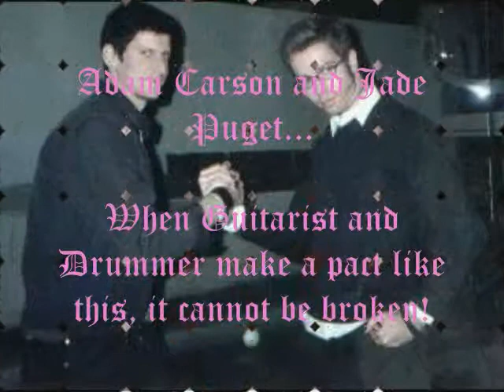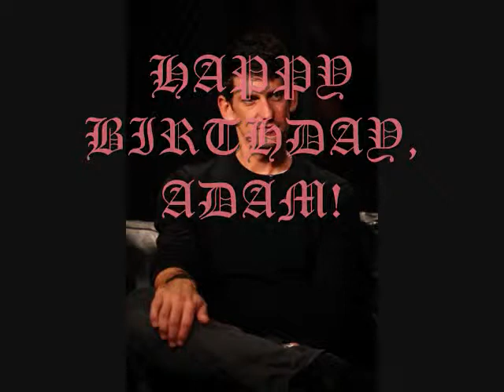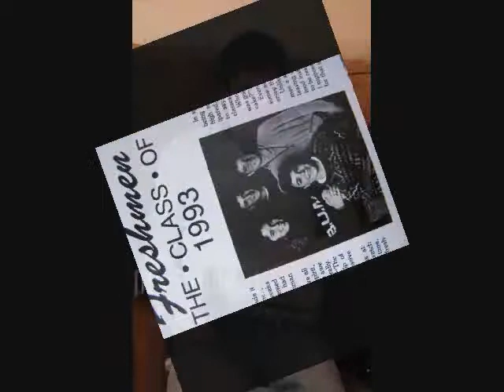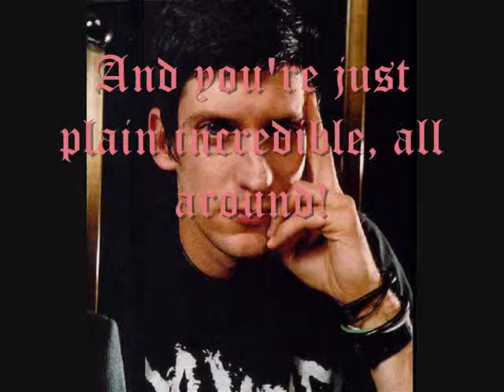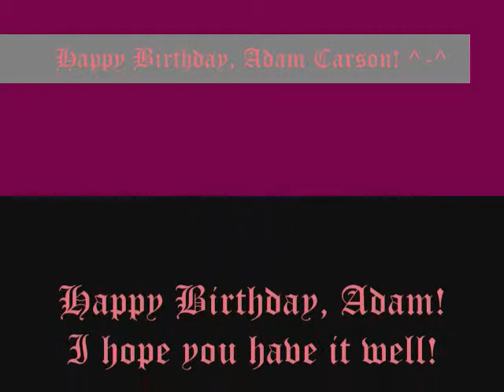Adam Carson Turns 35 today!!! XD HAPPY BIRTHDAY, ADAM!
Well... Okay, it's not the best. But here's Sarah with another Video Dedication! This one is for Adam Carson, my idol! He's going to turn 35 today! So, I thought about making this video for him! It's not the best, as I said... But it's something, and that should count... Right? o.o; Well, anyway... Here it is, Adam's birthday video. Songs are "Savior," by Thirty Seconds To Mars, and "What I've Done," by Linkin Park! ^-^ Enjoy! XD Sarah out!!